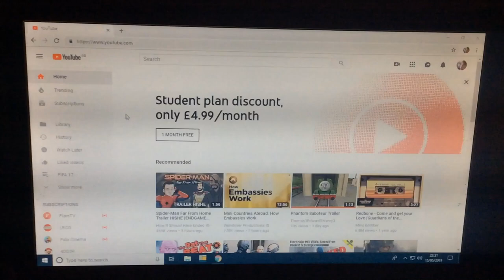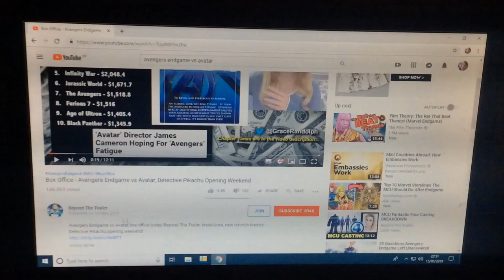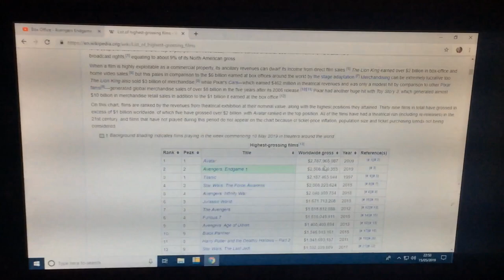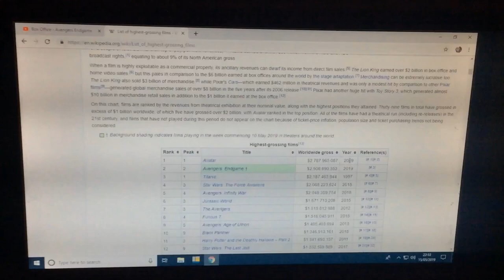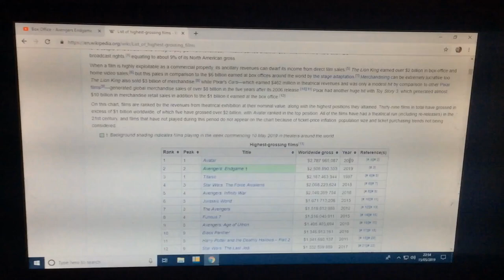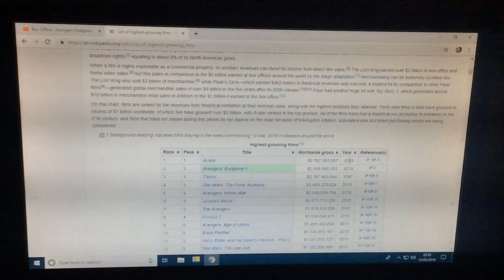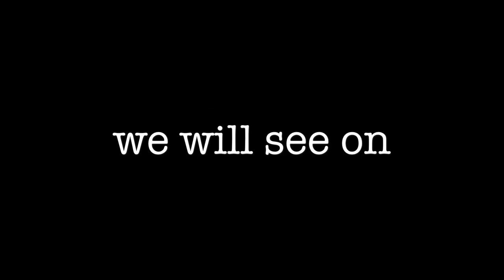ENDGAME VS AVATAR